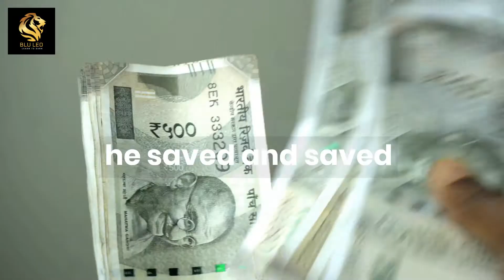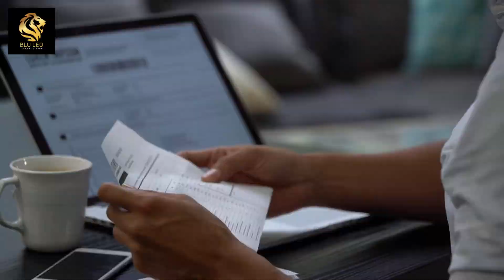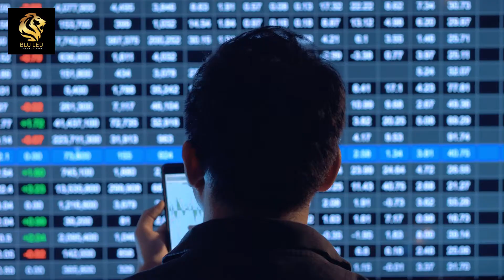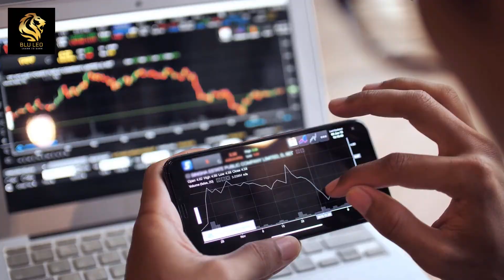Do you believe in destiny?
Most people believe that success stories only happen in movies and not to people like you and me. We are about to show you that it could happen to anyone of us.

It could be if you stop thinking one day make it day one here the link where you can learn the little secret to become a successful trader

🔥 Click the link below to unlock your dream 🔥

If you have any questions feel free to reach us 💻

How to become a  🦾professional trader

🔥🔥🔥 21 Day trading challenge Introduction 🔥🔥🔥